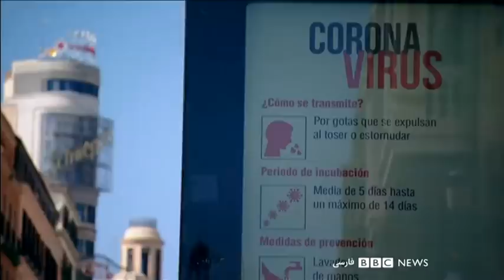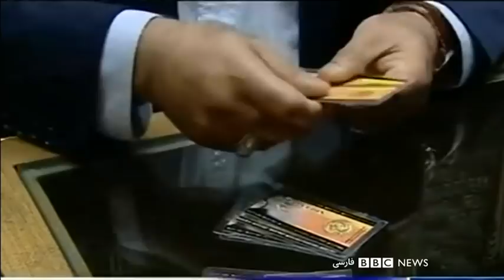اخبار صبح دوشنبه ۱۵ اردیبهشت از چشم‌انداز بامدادی بی‌بی‌سی